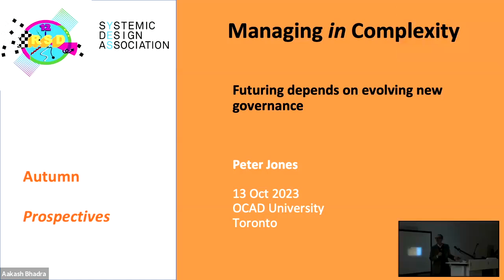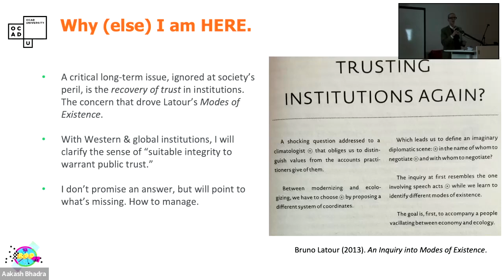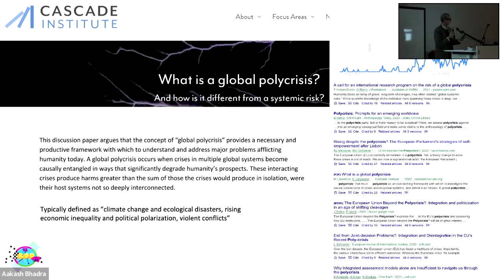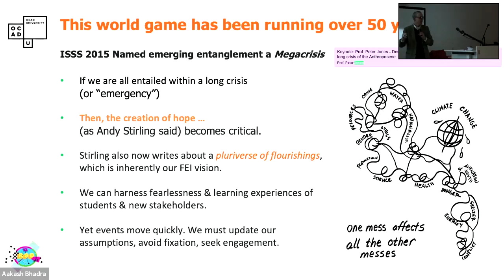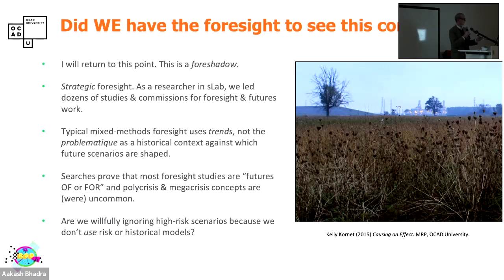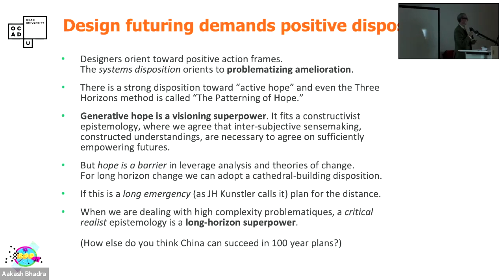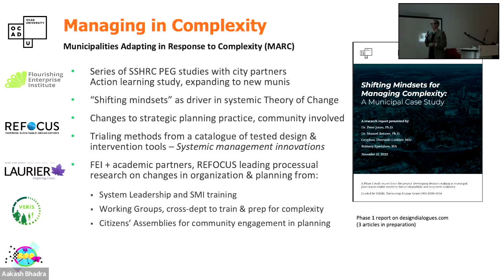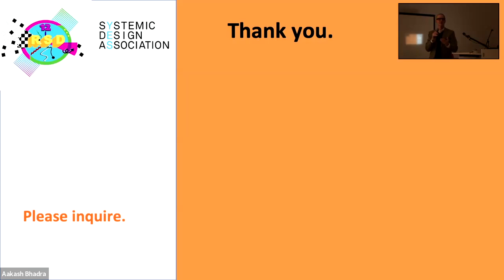Systemic Design | Managing Complexity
Peter Jones | Four Seasons of Design Evolution for Complexity | A series of four talks

"Autumn: Managing in complexity” is inspired by Peter’s 15 years with the OCADU Strategic Foresight and Innovation Master of Design programme and positioned within concepts of futuring as coordinating the long-term design of systemic innovations for ecosystems and institutions.

These four presentations take place at RSD locations: Bogotá, Monterrey, Toronto, and Washington, DC. These are contextual talks relevant to each hub location and their respective focus areas: design research, participatory ecosystems, futuring, and emerging from entanglement, and my participation with them. They are associated with the natural cycle of seasons as they move from the “promising emergence” of systemic design in Latin America in Bogota to the summer heat of practice in Mexico, to the observation of challenging futures in Canada, to the winter of massive upheavals in civilisation, presented in the final talk at Georgetown.